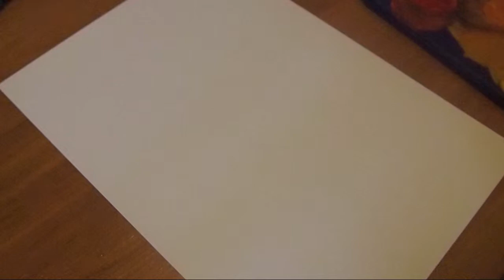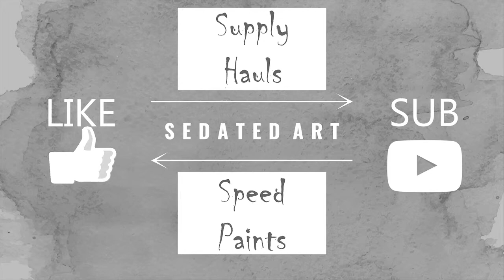Speedpaints | Central Park Cityscape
0:05 - The Children's Room by Audionautix is licensed under a Creative Commons Attribution license

What I used:

Pebeo Water colours

Copic Multiliner

Comment 'Leaves' if you are reading this.